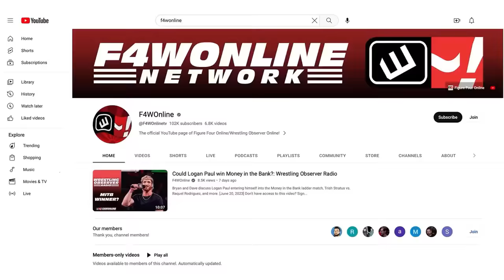Where was Hangman Page on Saturday? | Wrestling Observer Live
While previewing this coming Wednesday's Dynamite, Bryan Alvarez and Mike Sempervive discuss the lack of follow-up to the Swerve Strickland/Hangman Page storyline from Saturday's Collision.